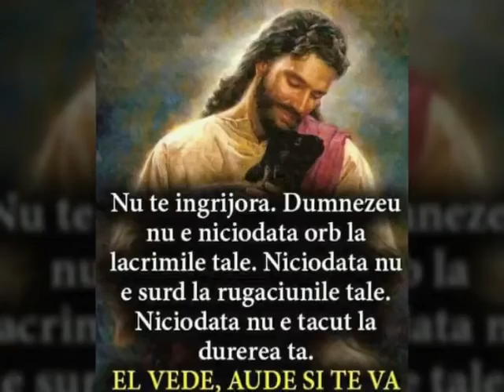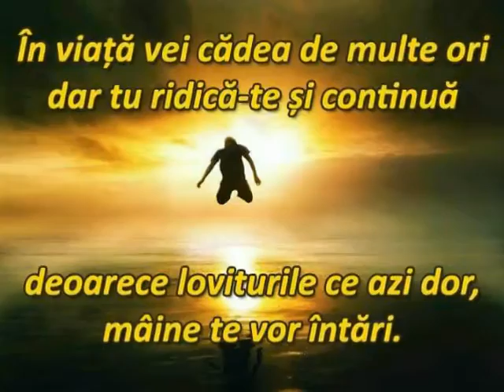INVIDIA pilde creștine